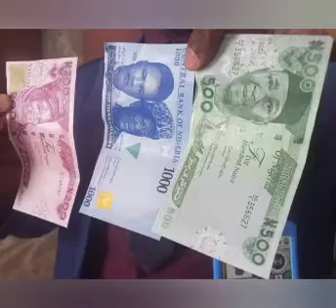GOV SEYI MAKINDE DEPLOYS FREE BUSES OVER FUEL AND NAIRA SHORTAGE CRISES